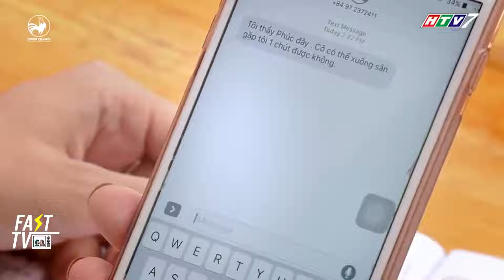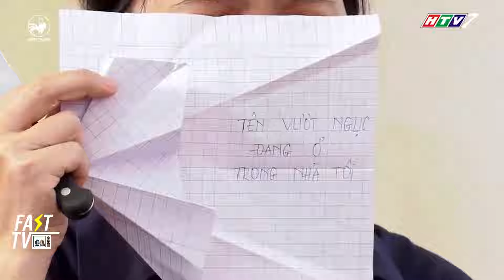Thót tim vì tội phạm vượt ngục vào chiếm nhà | Fast TV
Nên làm gì khi tội phạm vượt ngục vào ẩn náu trong nhà mình?